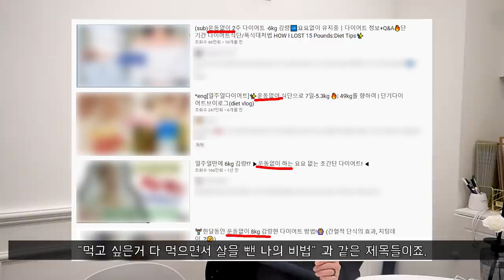운동하는 사람이 반드시 알아야 할 4가지 사실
안녕하세요? 운동유튜버 어썸블리스입니다.
저는 대부분의 시간을 혼자 운동을 배웠습니다.
그러다보니 시간이 지나고 나서
"아 이런 얘기를 누가 해줬었더라면, 내가 좀더 성장했을텐데…"
라고 하는 것들에 대해서 이야기 해보려고 합니다.

우선 제 채널을 처음 보시는 분들을 위해서
간략히 제 소개를 드리자면
저는 운동유튜버이지만
운동과는 다른 기계공학 석사를 마치고
엔지니어의 삶을 살고 있는 블리스입니다.
기계적인 눈으로 운동을 바라보고 해석해서
조금 더 운동에 대해서 쉽게 알려드리는 채널을 운영하고 있습니다.
말뿐 아니라 행동으로 보여드리는 것도 좋아해서,
파워리프팅 대회 다수 우승, 보디빌딩 대회 다수 입상의 경험이 있습니다.
가장 이해가 쉽고 정확한 정보를 얻으실 수 있으니

[타임라인]
00:00인트로
00:18 시작
01:11 첫번째 : "there is no secret"
03:27 두번째 : "타인의 트레이닝에 영향 받지마라"
04:59 세번째 : 운동에 유전자는 중요하다
07:17 네번째 : 스테로이드

[고릴라밤-에너지드링크]